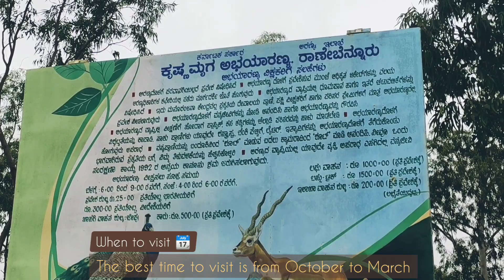Blackbuck Sanctuary | Ranebennur | Haveri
Ranebennur Blackbuck Sanctuary lies in the Haveri district in the State of Karnataka. It is a well-known sanctuary for Blackbuck spotting. It lies at a distance of 301 kms from Bangalore and at a distance of 8 kms from the Ranebennur town.

The best time to visit the Ranebennur Blackbuck Sanctuary is from October to March.